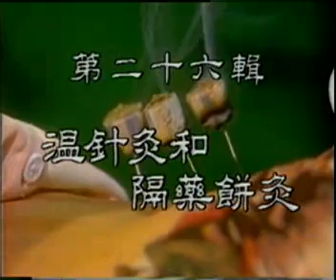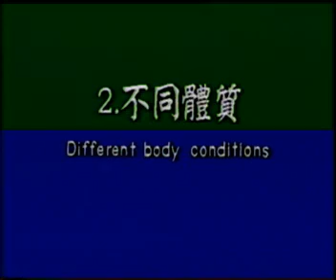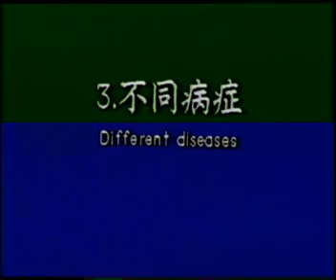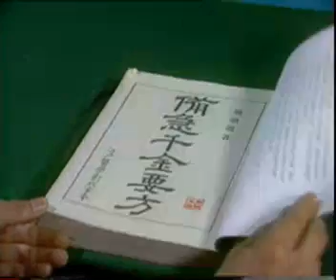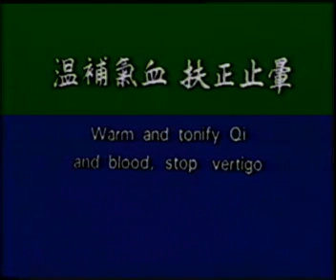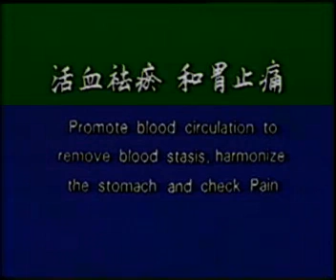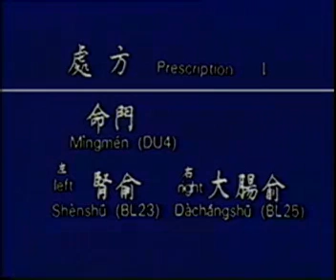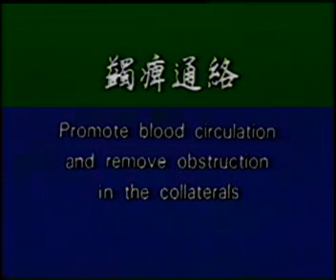中国针灸学经典24